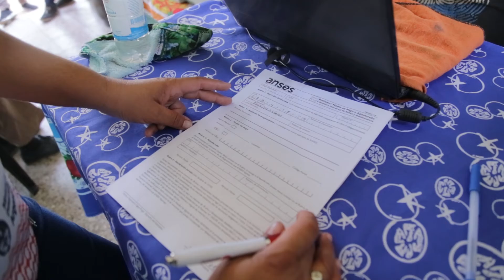Rivadavia Banda Norte: Operativos integrales propician el acceso a derechos a comunidades